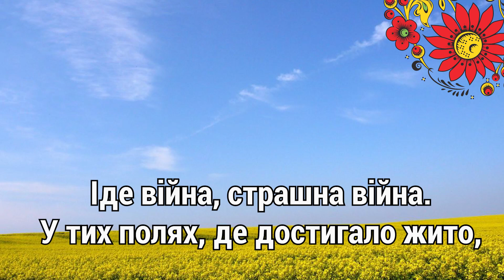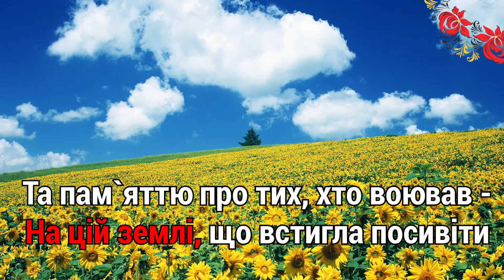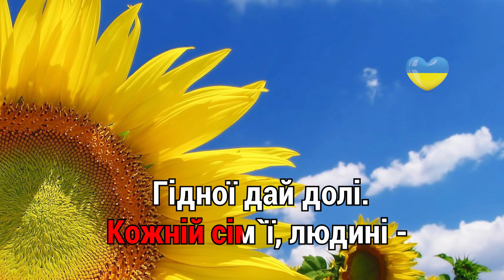Молитва за Україну Слова та музика Анжели Ярмолюк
Молитва за Україну
Плюс для розучування Мистецтво 4 клас НУШ
Спершу ця пісня, створена Анжелою Ярмолюк у 2014 році,
мала назву "МОЛИТВА". Перейменували її діти з театру пісні "Ладоньки"
(художній керівник - Світлана Садовенко). Цей колектив бере активну участь у
підтримці українських захисників.
Текст пісні Молитва за Україну Слова та музика Анжели Ярмолюк
Іде війна, страшна війна,
У тих полях, де достигало жито,
Пролилась кров наших дітей,
І як тепер з цим болем жити?
Приспів:
Руки здійму до неба,
Боже, благаю, не треба!
Миру ти дай Україні,
Щастя моїй родині,
Батька залиш дитині,
Кожній сім ї, людині -
Гідної дай долі.
Досить війни! Доволі!
2. Впадуть сніги, не стане ран
На цій землі, що встигла посивіти,
Та пам яттю про тих, хто воював -
Калина буде кров ю багряніти.
Приспів.
Дякуємо за перегляд! Гарного дня! ❤️
Відео створено на основі вільно розповсюджуваних матеріалів. Опубліковані матеріали: музика, фотографії, Футажі, картинки взяті з відкритих джерел мережі інтернет без вимоги зазначення авторства. Я вдячна авторам за можливість їх використання в своїй роботі.
українська пісня на українській мові
Дякую ВСІМ !!! Завжди з вами